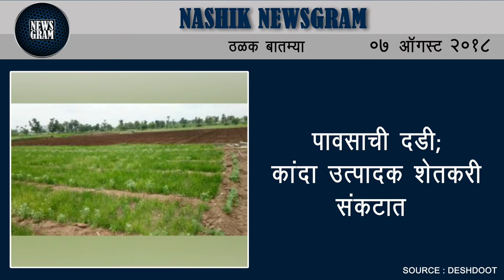Nashik Newsgram | Nashik News | Today's News Headlines | 07 August 2018